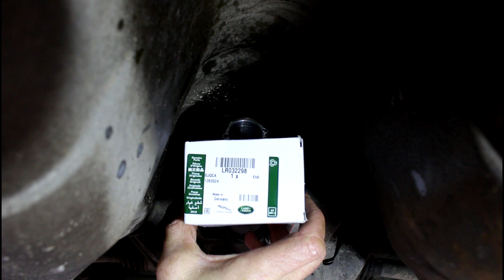Замена масла и фильтра в муфте Haldex на Range Rover Evoque 2,2 Ленд Ровер Эвок 2011 года 2часть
ремкомплект  LR008955
фильтр  LR032298
масло муфты Haldex  LR054941
масло в редуктор  LR003156  CASTROL AXLE EPX 80w90